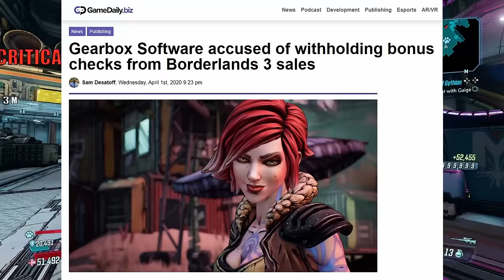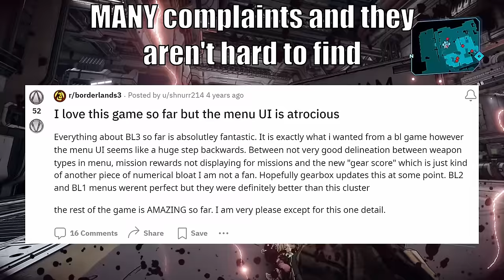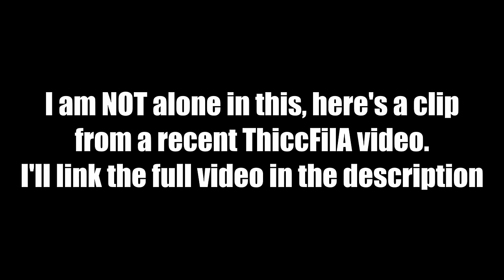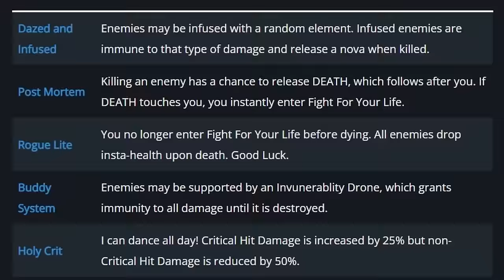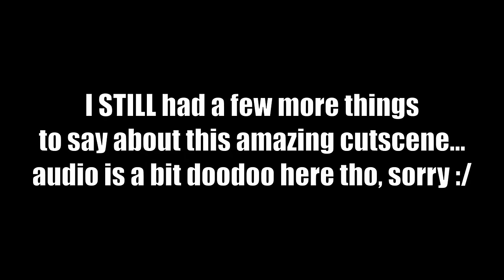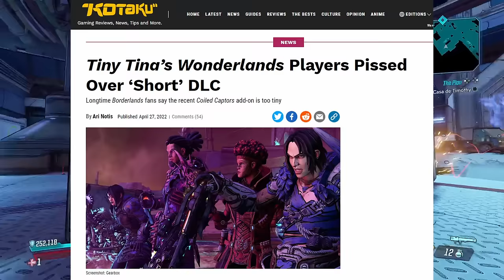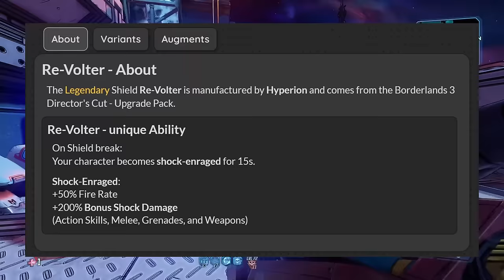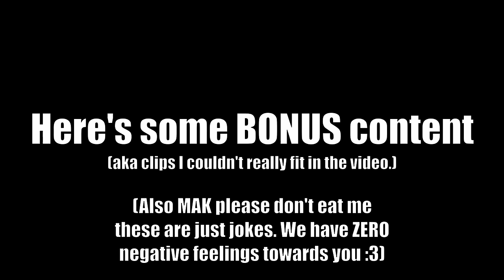If Borderlands 4 Fails... Borderlands DIES.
0:00 Intro
1:50 Reasons
4:37 Technical Shmecnical Stuff
9:25 Gameplay
34:16 Story
51:07 DLC
1:08:22 Conclusion